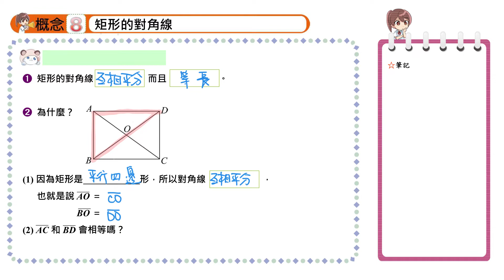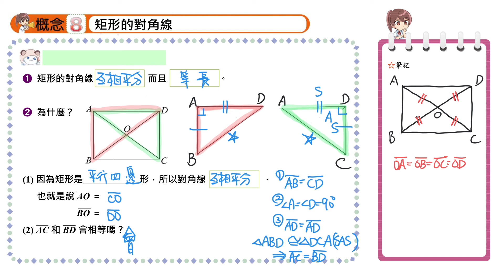【概念8】矩形的對角線